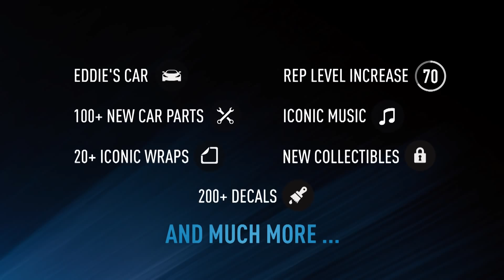Need for Speed Legends Update Trailer